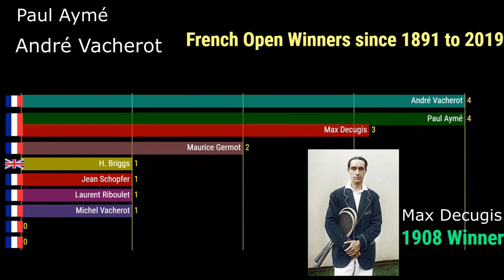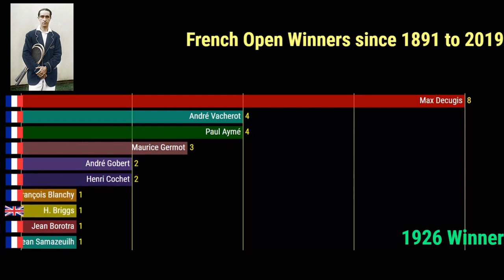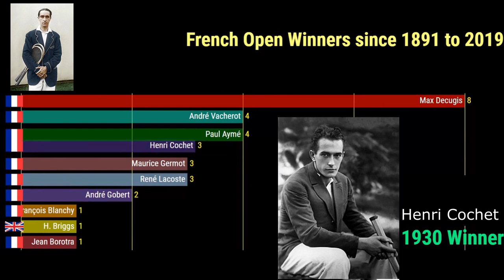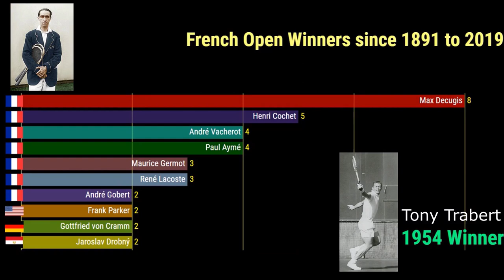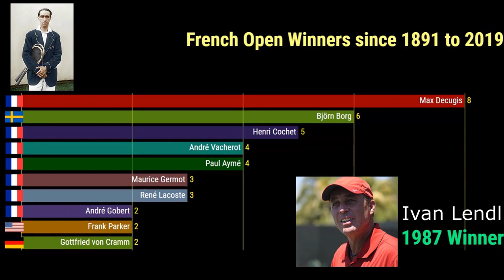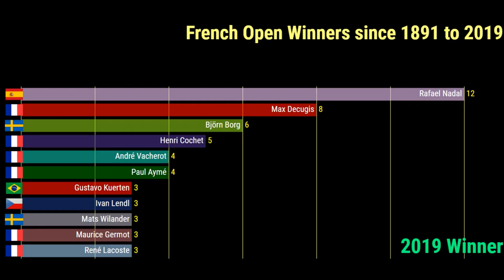French Open Winners |Men's Singles | From 1891 To 2019 |Highest Multiple Champions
This video shows the list of French Open winners from 1891 to 2019
Also shows who is holding the highest multiple championships for the current year through out the period.

This video is made based on the information from wikipedia.
Thsnks to Wikipedia for providing stats and photos.